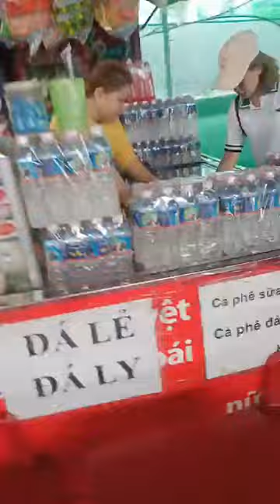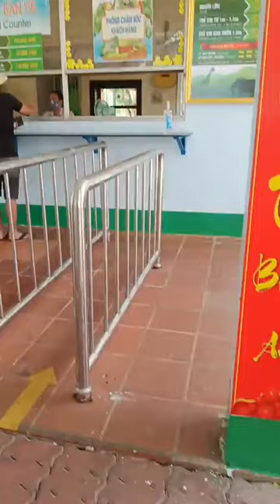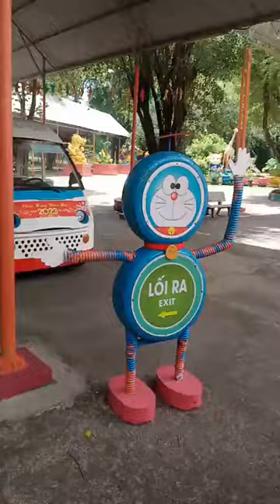Tất tần tật kinh nghiệm khám phá khu du lịch Đại Nam 2